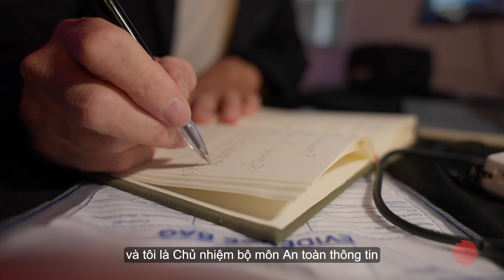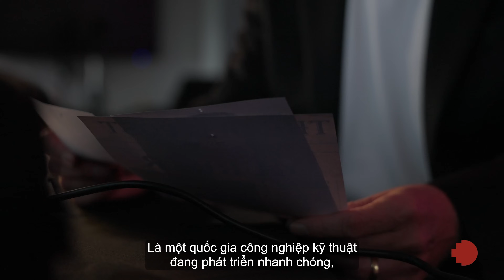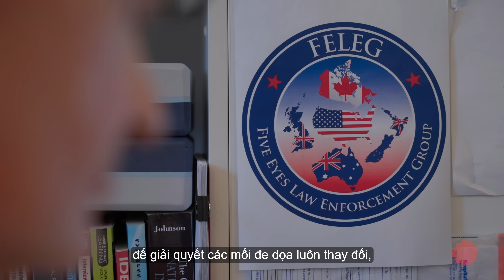Gặp gỡ chuyên gia: Tiến sĩ Jonathan Crellin | Chinh phục các biên giới số và an toàn thông tin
“Là một quốc gia công nghiệp kỹ thuật đang phát triển nhanh chóng, Việt Nam cực kỳ dễ rơi vào tầm ngắm của tội phạm mạng” là nhận định của Tiến sĩ Jonathan Crellin từ Đại học RMIT Việt Nam.

Tiến sĩ Jonathan Crellin hiện là Chủ nhiệm bộ môn An toàn thông tin tại Khoa Khoa học, Kỹ thuật và Công nghệ, Đại học RMIT Việt Nam.

Sau khi có bằng tâm lý học, Tiến sĩ Crellin dần bắt đầu quan tâm đến máy tính và theo học lấy bằng tiến sĩ về công thái học nhận thức máy tính của con người nhằm đào sâu về cách con người tương tác với máy móc.

Lắng nghe bình luận của Tiến sĩ Crellin về an toàn thông tin trong video và bài viết dưới đây